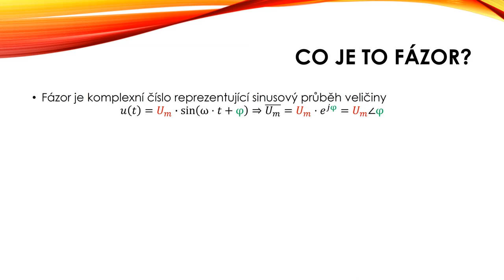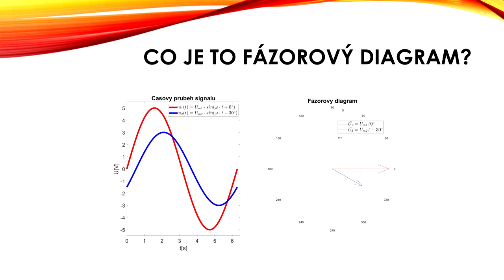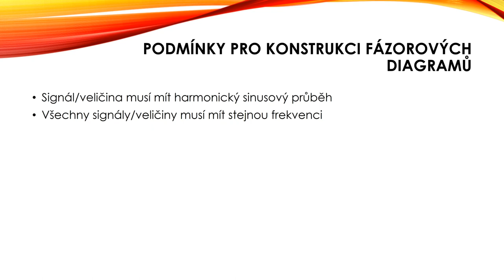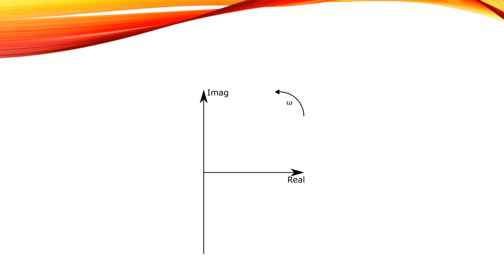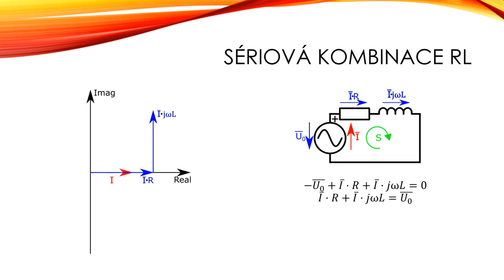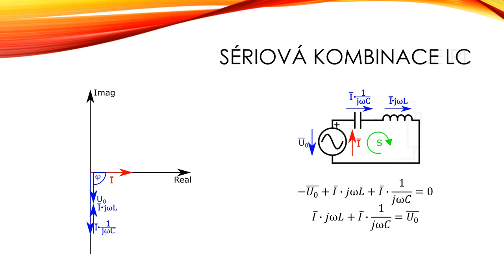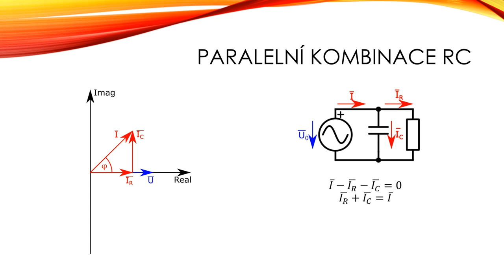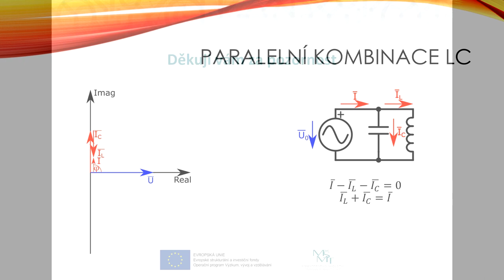ZČU | FEL | KEP – Úvod do fázorových diagramů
V tomto videu si řekneme co to jsou fázorové diagramy, k čemu jsou užitečné a ukážeme si postup při jejich konstrukci na jednoduchých příkladech.

Obsah:
00:05 - Úvod
00:12 - Co je to fázor?
00:45 - Fázor vs komplexor
01:13 - Co je to fázorový diagram?
02:08 - Využití fázorových diagramů
03:25 - Podmínky pro konstrukci fázorových diagramů
04:00 - Konstrukce fázorových diagramů
04:53 - Fázorový diagram sériové kombinace R-L
06:13 - Fázorový diagram sériové kombinace R-C
06:45 - Fázorový diagram sériové kombinace L-C
07:33 - Fázorový diagram paralelní kombinace R-L
08:22 - Fázorový diagram paralelní kombinace R-C
08:45 - Fázorový diagram paralelní kombinace L-C
09:12 - Outro